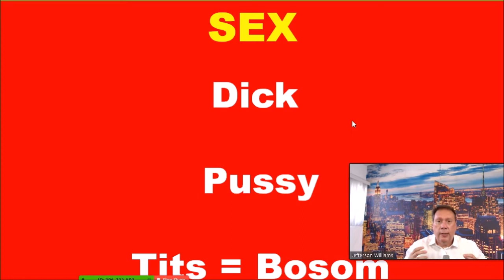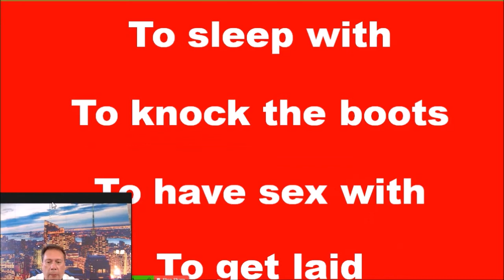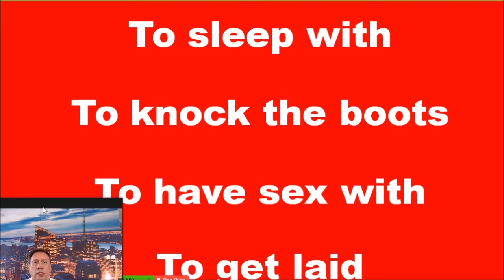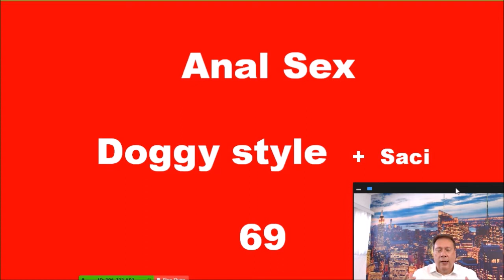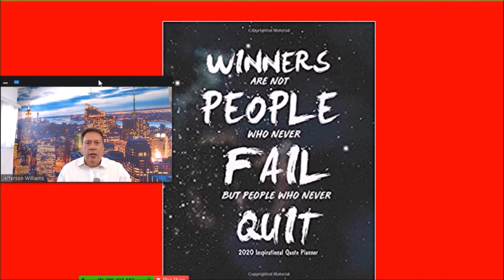Gírias de Sexo em Inglês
Pode ser muito útil e interessante aprender GÍRIAS de SEXO em Inglês.

☀️E Nós temos um presente muito especial para você que quer turbinar o seu Inglês
✈️ Curso Compacto de Inglês “INGLÊS em NOVA YORK” 🗽
⚡ Um Curso 100% Online e 100% Gratuito ⚡ ⠀
☀️Para todos os Níveis: Básico, Intermediário ou Avançado
👉 Clique aqui e receba o acesso imediato ao Curso Inglês em Nova York
🥇 Desenvolvido na Comunidade Universitária de São Paulo por Professores Formados na USP
🗽 Aprenda Inglês como se estivesse em um Intercâmbio sem precisar sair do Brasil – Deferente, Mais Rápido, Mais Fácil! ⚡

💎Projeto Inglês Sucesso – Desenvolvido em São Paulo e AGORA ONLINE para Todo Brasil  - Você Fluente! Você Internacional! Você Melhor!  Brasil Melhor!
🥇 Organização Central Universitária de São Paulo & ASUSP, Associação Sucesso São Paulo, Entidades de Difusão de Língua e Cultura privadas fundadas e dirigidas por Professores com formação na Universidade de São Paulo – USP⠀⠀

☀️ Receba antes que todo mundo conteúdos úteis, práticos e gratuitos para você falar Inglês mais rapidamente: